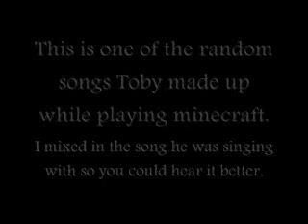Peeing The Bed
This is a funny song Tobuscus made up while playing minecraft. I thought it was funny, so i decided to make it into a separate video.